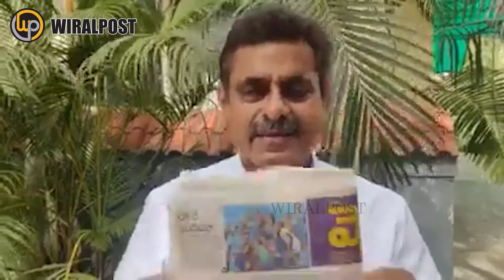Konda Vishweshwar Reddy Comments On KCR & Govt | WiralPost